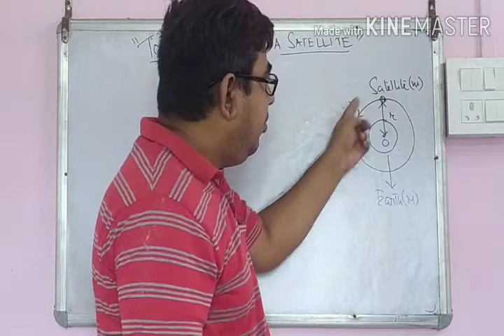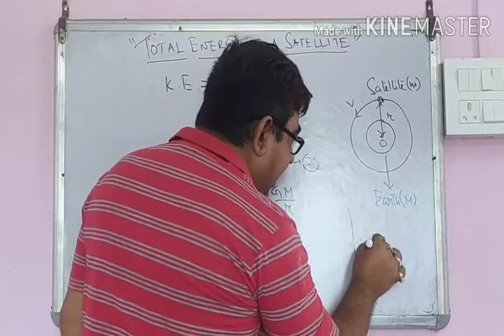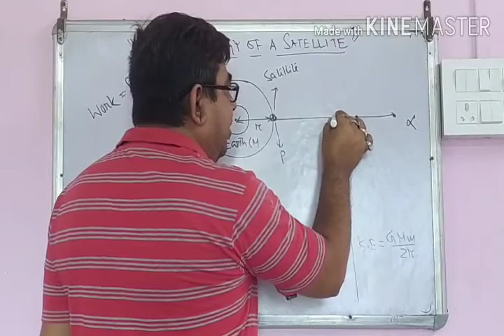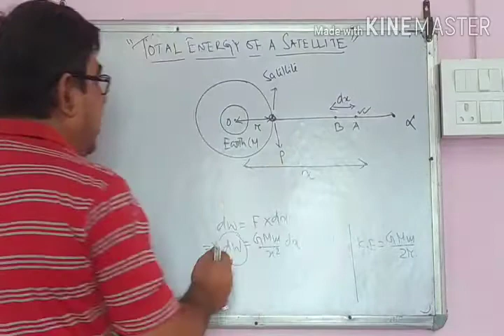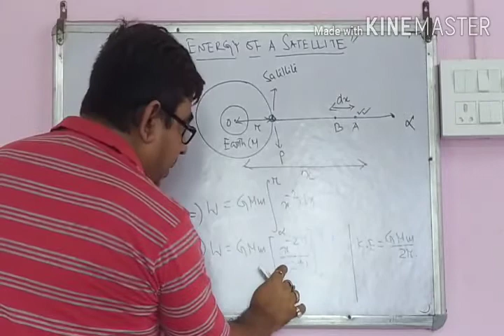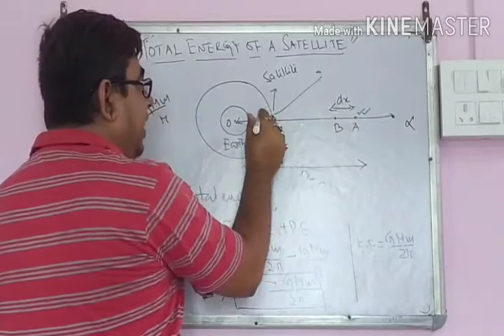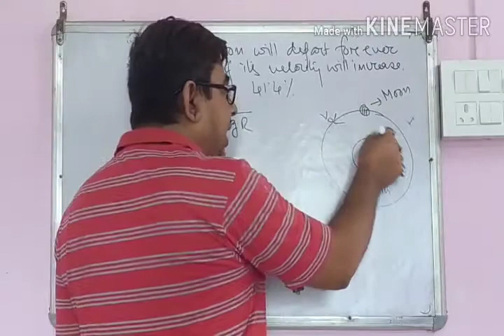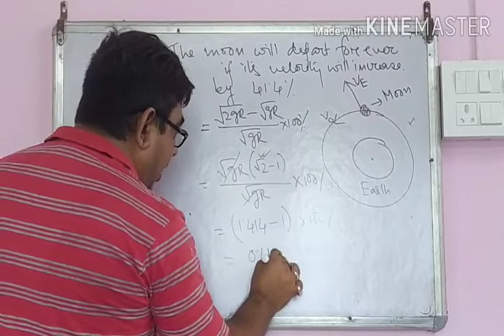Gravitation / Part 6/ HS 1